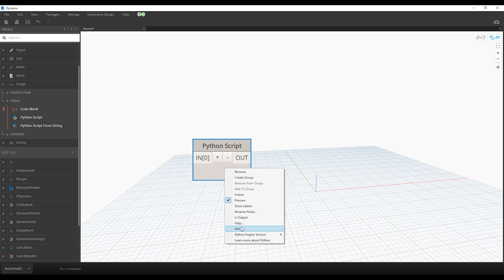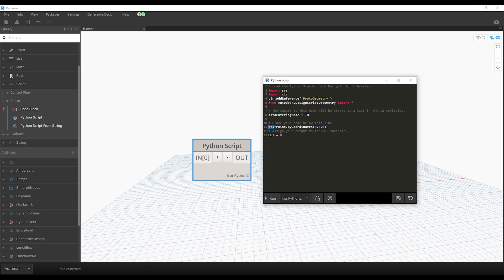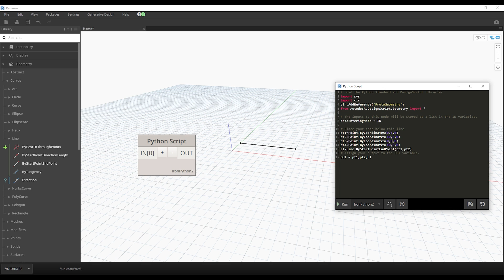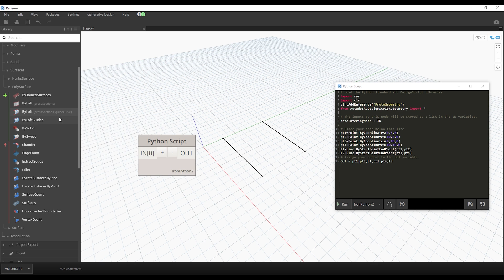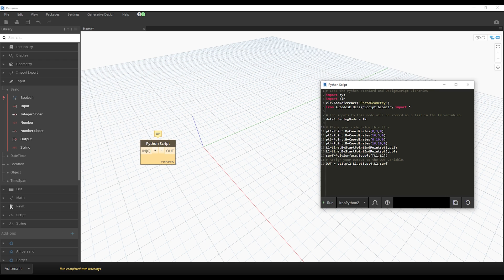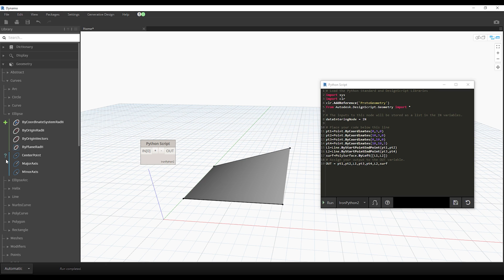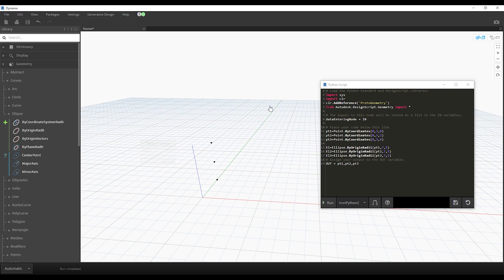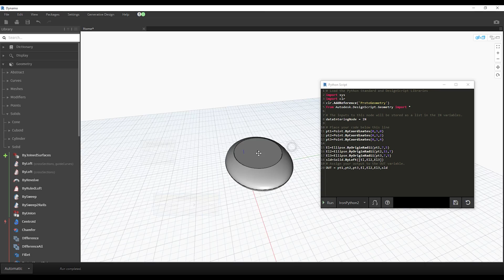Python Dynamo #5 | Python Script ile Yüzeyler ve Katılar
Merhaba! Bu videoda, Revit içinde Dynamo ile Python script kullanarak Yüzeyler ve Katılar oluşturmayı öğreneceğiz. Dynamo, Autodesk tarafından geliştirilen bir yazılımdır ve bu yazılım sayesinde, çizimler üzerinde hızlı ve otomatik işlemler gerçekleştirilebilir. Python ise, yüksek performanslı bir programlama dilidir ve bu dil ile özel işlemleri gerçekleştirirken, daha hızlı ve verimli bir şekilde çalışabiliriz. Bu videoda, Revit içinde Dynamo ile Python script kullanarak Yüzeyler ve Katılar oluşturma işlemini adım adım göstereceğiz.

İçeriğimiz:

Dynamo nedir ve ne işe yarar?
Python nedir ve ne işe yarar?
Revit içinde Dynamo nasıl kullanılır
Yüzeyler ve Katılar nedir ve ne işe yarar
Revit içinde Dynamo ile Python script kullanarak Yüzeyler ve Katılar oluşturma işlemini adım adım göstereceğiz
Örneklerle Yüzeyler ve Katılar oluşturma işlemini gerçekleştireceğiz.
İyi seyirler !
Hello! In this video, we will learn how to create Surfaces and Solids using Dynamo and Python script in Revit. Dynamo is a software developed by Autodesk and it allows for quick and automatic operations on drawings. Python is a high-performance programming language and using it allows us to work more efficiently and quickly while performing special operations. In this video, we will step by step show the process of creating Surfaces and Solids using Dynamo and Python script in Revit.

Content:

What is Dynamo and what is it used for?
What is Python and what is it used for?
How to use Dynamo in Revit
What are Surfaces and Solids and what are they used for
Step by step process of creating Surfaces and Solids using Dynamo and Python script in Revit
We will create Surfaces and Solids with examples